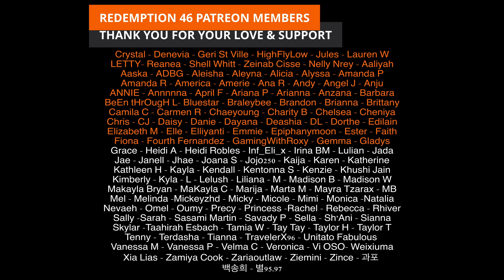Redemption Reacts to Stray Kids "CHEESE" Video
STRAY KIDS!